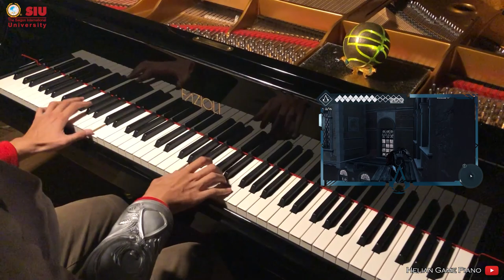Ezio's Family + Venice Rooftops - Assassin's Creed II - Piano Cover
+ I would be greatly grateful if you would buy it to support me!
Venice Rooftops has all elements of Ezio's Family and sounds better but few people know it.
Ezio's Family is greatly well known but way too repetitive (for me, it's difficult to arrange as a piano arranger)
So I decided to combine both these MASTERPIECES and Boom, here we are !

Assassin's Creed franchise is my 50-50 most favorite game comparing to God of War. I miss that awe moment when I as a kid first playing Ezio, parkouring around Italy in its Renaissance Period. Indeed Good Old Times.

Ω About the arrangement:
1. Venice Rooftops - My most favorite piece of Assassin's Creed franchise. It doesn't overuse the "Ezio's Family melody" like "Ezio's Family" does (what?) I mean it has variations, different melodies and it is powerfully nostalgic :) Perhaps it's the hardest amongst all.
1:07 - This upper voice melody is something I learned from Animenz and I really love it. It fills up the gaps when I make covers on the piano while not changing the characteristic of the song.
1:21 - This part is heavily inspired from "Bios" piano cover of Animenz as well, that part has a lot of instruments and the aggression can only be described as this way (the right hand pattern)

2. Ezio's Family - this song standing alone, like I sad, would be timid as it is deadly repetitive. However not arranging this one will make me a worthless Game Music Pianist. I was very happy to decide to mix these two songs and let Ezio's Family plays at the later part. This way I can transmit the song from an aggressive playing into a chilling and calming song - which I have long not done in a while.
2:30 - The finest three-hand technique I've ever done in my life. I spent 1 whole week to figure this out and I'm glad that I perfectly nailed it while other fellow pianists couldn't keep all the voices altogether in this part.
2:45 - This maybe my official skill to play violin on the piano - octave tremolo. And it works so well, damn. Months before I tried to play the left hand more quickly, run more notes to drive the mood into the violin vibe. But if I play the Right hand like this, it is not needed to further complicate the arrangement. So the Left hand is concluded to be played as arpeggio.
3:00 - Again I made by learning from "Akuma no Ko" of Animenz, this has to be the part that is vastly modified compared to the original song's structure. In short, still a fine three-hand technique.

The Piano Fazioli F278 belongs to The Saigon International University:
Piano arrangement by Helian.

Difficulty: 8.5/10
Pedal used: Sustain + Soft
Date created: 14/05/2022
Original song: Venice Rooftops + Ezio's Family
Original artist: Jesper Kyd
Game: Assassin's Creed II
Studio: Ubisoft